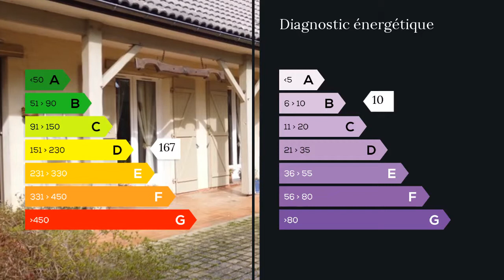A vendre - Maison/villa - Bedeille (64460) - 5 pièces - 117m²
Sébastien BOUIC au 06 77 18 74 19 vous propose cette maison à la campagne, au calme avec son terrain arboré. Vous entrerez par un portillon et traverserez un écrin de verdure pour accéder à une jolie terrasse donnant sur le salon et l'entrée de la maison. Une fois rentré vous découvrirez un salon exposé au sud-est puis un cuisine séparée. Le rdc vous offrira aussi 2 chambres, une salle de bain et un wc. Vous aurez 2 chambres supplémentaires et un dressing à l'étage. Située dans un village à 20 minutes maximum de Tarbes, Soumoulou, Morlaas, Vic-Bigorre et 30 minutes de Pau, cette maison vous offrira le calme tout en étant desservi d'une école et de transport scolaires. N'hésitez pas à me contacter pour toute visite. M. Sébastien BOUIC 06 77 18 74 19 / 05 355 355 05 poste 8853 Agent commercial indépendant du réseau national clairimmo Maxihome N° RSAC : 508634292 - Ville du greffe : RSAC PAU